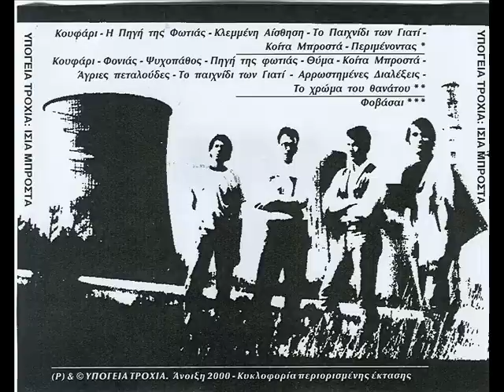ΥΠΟΓΕΙΑ ΤΡΟΧΙΑ - Κοίτα Μπροστά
Album: Ίσια Μπροστά
Year: 2000
Genre: Alternative Rock